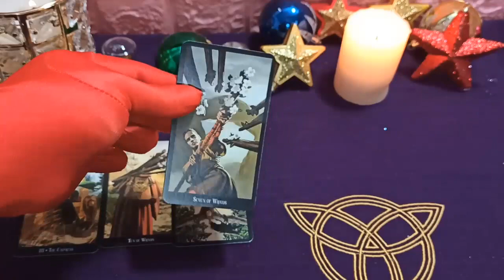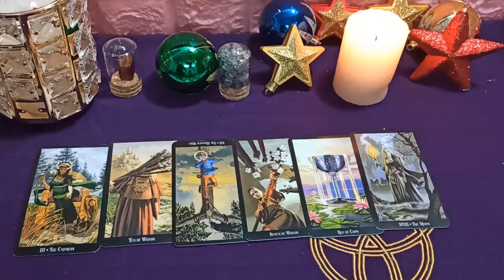Leo 13 de enero 2020: El camino hacia el futuro es bienvenido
Hoy será bastante bueno, pero no debe esperar un paso de "dragón de carpa" sino que se acumulará lentamente. Emocionalmente, trate de ponerse en la situación de la otra persona para comprender, simpatizar y darles el consejo adecuado cuando sea necesario